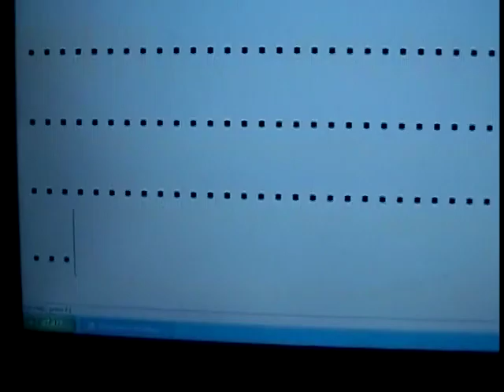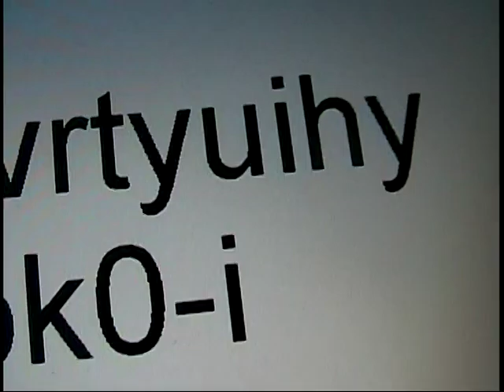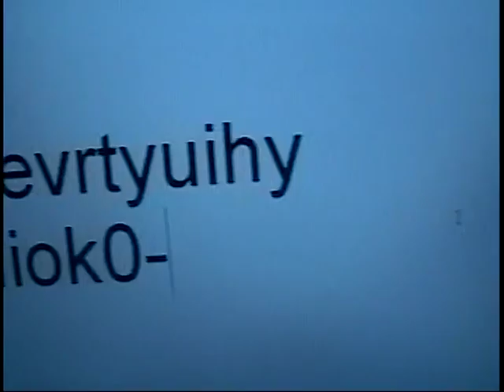Landon christmas program and lego movie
Landon shares some of his early creativity skills